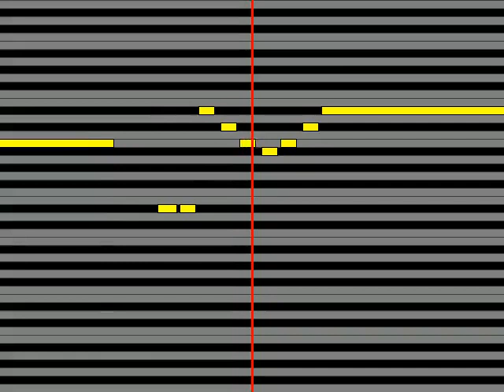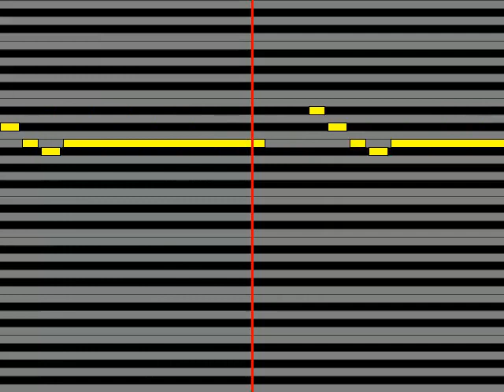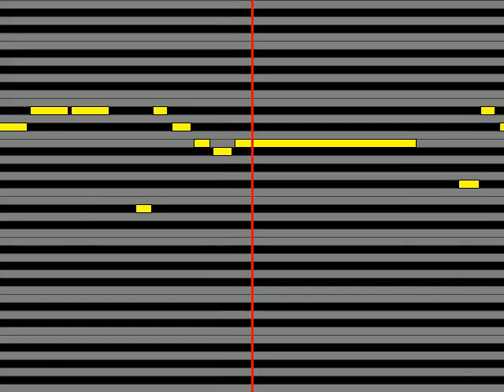【ガイドメロディ】 鈴木このみ 囚人 Paradox 2013